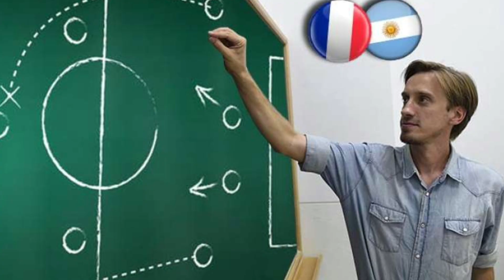തകർന്നു കിടന്നവരെയും കൊണ്ട് സ്വർണ്ണക്കപ്പിലേക്ക്..💙🔥| Scaloni's Journey to worldcup| Asi talks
Hope you are enjoy ❣️